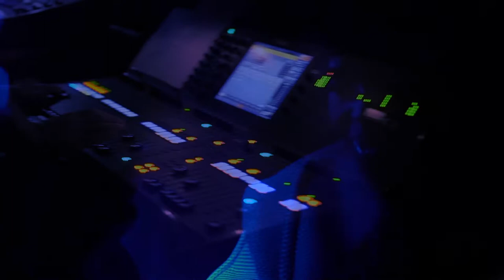KAMI AWORI and Manthe Ribane perform live at ANTiGEL! Festival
Paris-based, polyrhythmic electro-soul duo KAMI AWORI team up with Manthe Ribane for a performance at ANTiGEL! Festival in Switzerland.